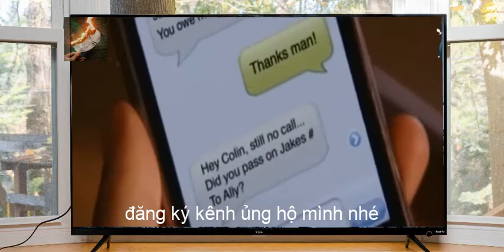Rút Gọn Phim: Anh là số mấy | Review Phim Tâm Lý - Tình Cảm